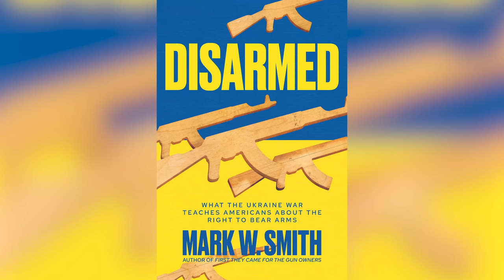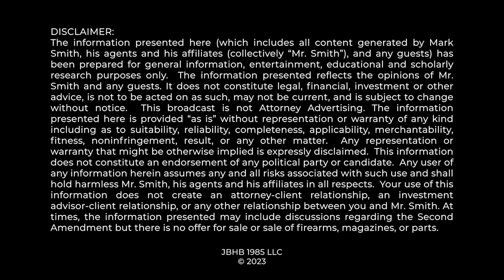BREAKING NEWS: Big Win for 2nd & 1st Amendments in Matthew Hoover case as per Report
The Truth About Guns reports that DOJ withdraws their controversial motion seeking to gag 2nd Amendment journalists reporting on the Matthew Hoover case.  Mark Smith discusses this report, which can be found here:
Mark Smith also flags the possibility of the Court considering (perhaps in a negative way) the conduct of Matthew Hoover in releasing the Pre-sentencing report, if that allegation is proven true.  A local new article alluedes to this point

NOTE: there appears to be some confusion about whether the DOJ withdrew its motion in its entirety or whether it just withdrew its motion as it applied to non-parties such as journalist John Crump. Either way, the DOJ decision to withdraw either all or a part of the motion is a big win for the 1st and 2nd Amendments as Mark Smith sees it.

0:00